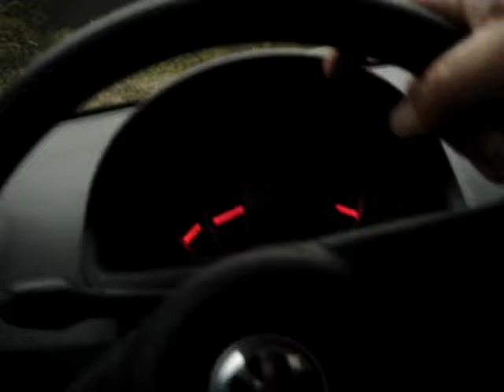Sitio da Terraplanagem Roncaglio em Indaial